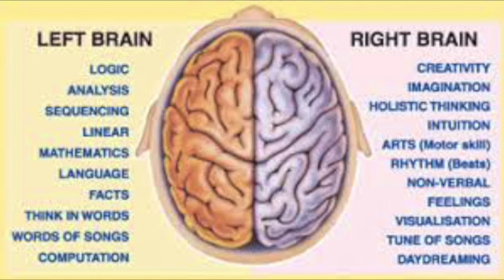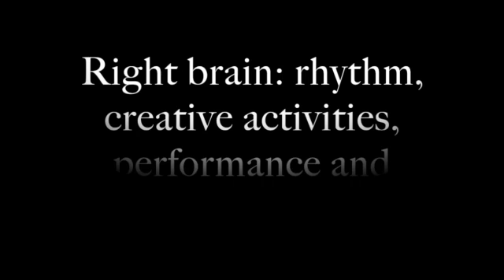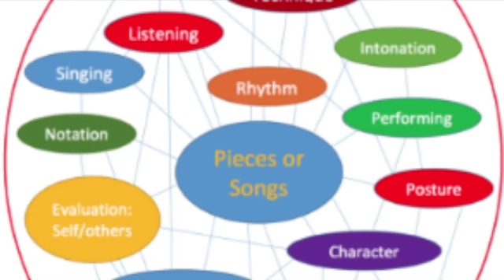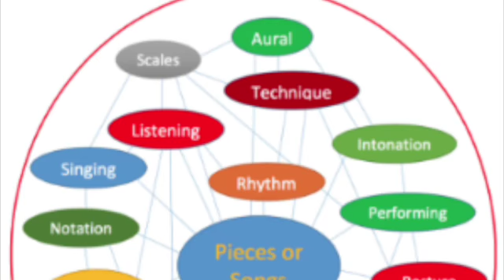Developing Right Brain Teaching (6)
This video is a teacher training video for peripatetic music teachers. The video focuses on the application of right brain teaching in lessons and its impact on learning.